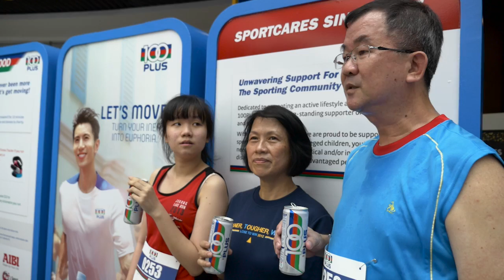100PLUS Run For Good Event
Running may be one of the easiest and most rewarding exercises. But sometimes all we need is that little push for us to get up and move.

That’s why, on the 28th of November, 100PLUS gave Singaporeans even more reasons to start running!

Run for Good, a two-day event, encouraged Singaporeans to keep fit by getting them on the treadmill for a charitable cause.

For every kilometer clocked during the event, 100PLUS donated $10 to SportCares Foundation.

To encourage participants to adopt an active lifestyle, we rewarded them with a tracker if they completed 1.5km in 10 minutes!

In just two days, we got more than 800 participants running, clocking a total of more than 1,300 km! To top it off, 100PLUS donated $25,000 to Sportcares Foundation.

Bravo Singapore! Let’s keep moving and turn our inertia into euphoria.